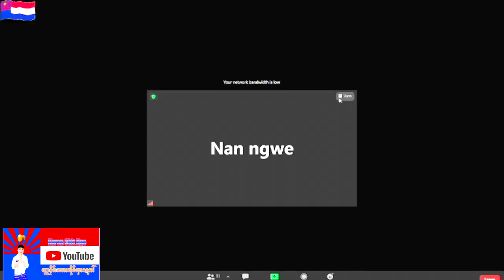KarenDhamma (မ္ုေလ၀္ေကုဟွး သံင္သာ့ဖုိင္သာ)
ဆ္ုဂုဏ္လ၀့္ဆၚ
ฟังธรรมะกะเหรี่ยง
Karen Dhamma
Karen Chit Nge ဆ္ုေကုဆိုဒ္